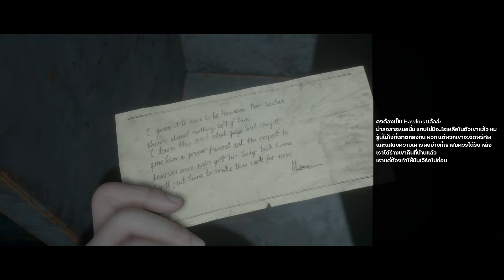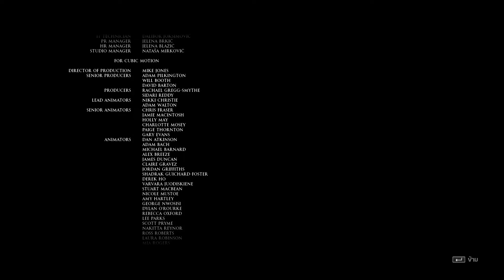The Dark Pictures: Man of Medan EP.7(End) ฉากจบที่ไม่ดีเท่าไหร่อย่าว่ากันนะครับ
ม็อดภาษาไทย by แปลได้ก็แปล#เกมซับไทย
ขอบคุณสำหรับการรับชมครับ อย่าลืมกดติดตามและกดกระดิ่งไว้ด้วยนะครับจะได้ไม่พลาดคลิปใหม่ๆครับ คอมเม้นมาได้เลยนะครับ น้อมรับฟังทุกคอมเม้นครับ